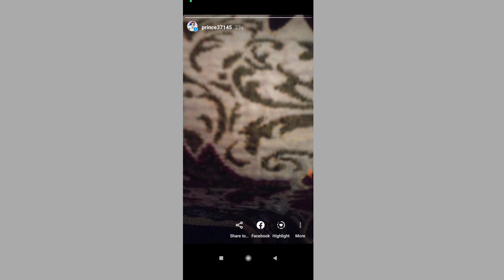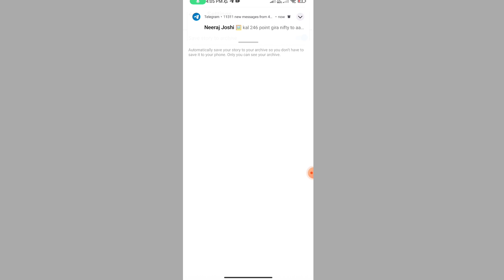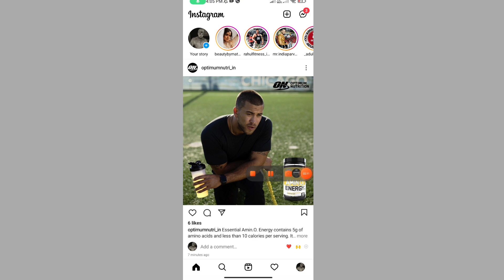FIX Story Highlight Option Not Showing On Instagram